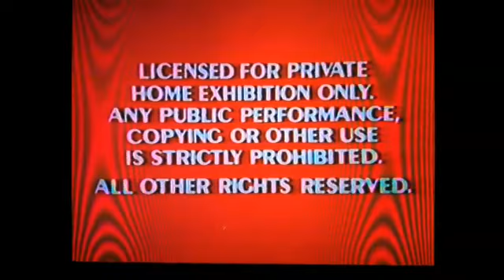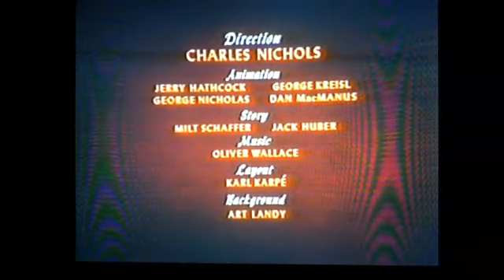Starring Pluto & Fifi - Intro, Intervals & Closing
This video is for "byw613", because he doesn't have the 1987 VHS of "Walt Disney Cartoon Classics: Starring Pluto & Fifi". Here is the intro to this program. Plus, it will include the intervals from two Pluto cartoons including "Pluto's Heart Throb" and "Canine Casanova", plus, the ending to the "Cartoon Classics" series. Enjoy!

1. 1984 FBI Screens
2. 1986 Walt Disney Home Video "Sorcer Mickey" Logo
3. "Walt Disney Cartoon Classics: Starring Pluto & Fifi" Intro